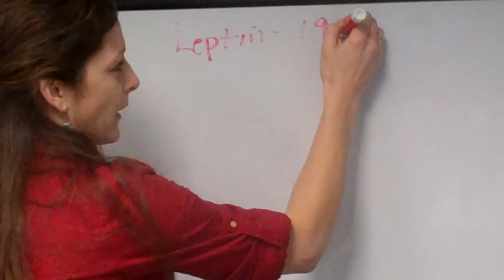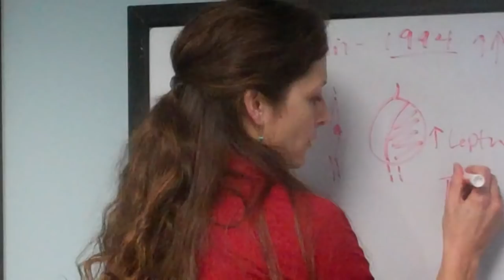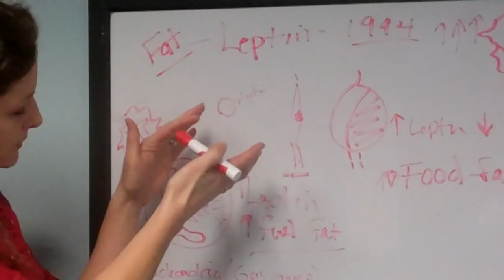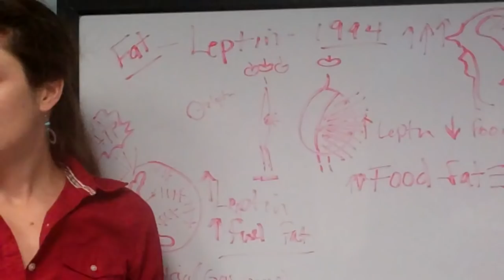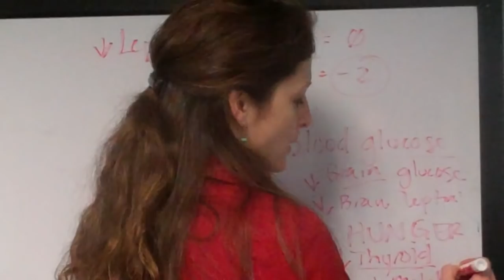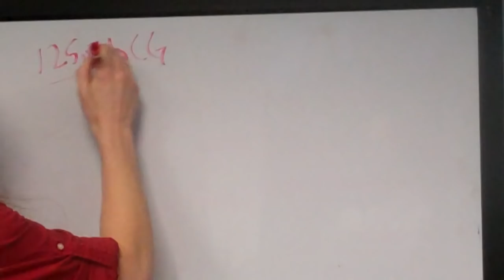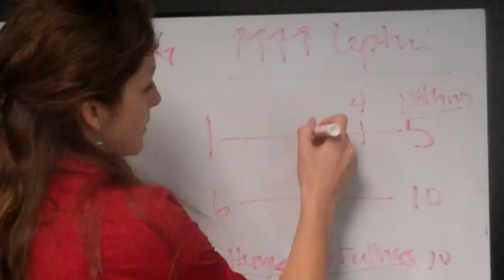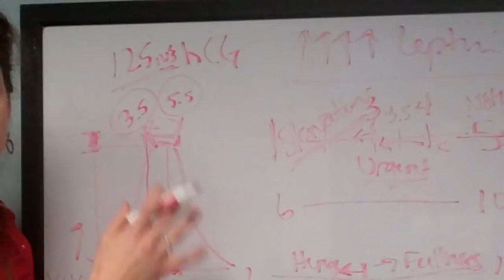HOW HCG PREVENTS STARVATION DURING THE 500 CALORIE PROTOCOL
HCG Protocol expert and author of Weight-Loss Apocalypse, explains to a new patient why hCG decreases your need for food which is why pregnant women gain so much fat. This is why you can eat less than 500 calories during the hCG protocol without experiencing symptoms of starvation, and why cheating causes so much fat gain.